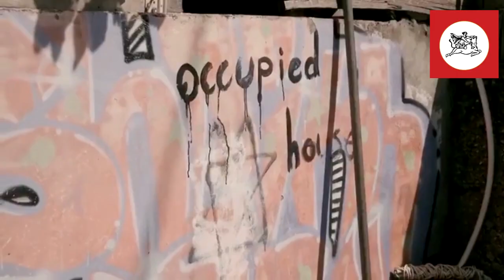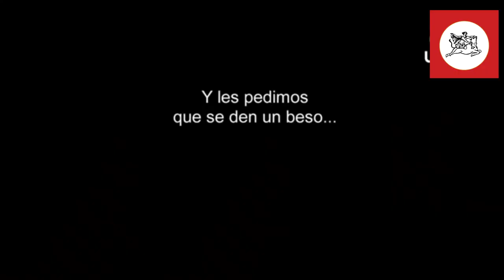AGENCIA DE NOTICIAS KALIYUGA PROGRAMA Nº 396 (13/07/21), a cargo de Marcos Ghio.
TEMAS TRATADOS:
1) LA SITUACIÓN ACTUAL DE LA PANDEMIA.
2) CUBA ENTRE URSS Y USA.
3) EL SIONISMO COMETE GENOCIDIO EN PALESTINA
4) ARGENTINA: UNIVERSIDAD ESTATAL PROMOVIENDO INCESTO.